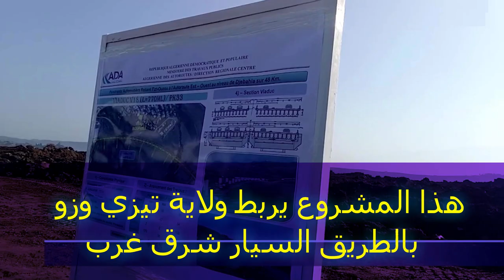👈شوفو اين وصلت اشغال الطريق السيار تيزي وزو البويرة👈TO BOUIRA HIGHWAY